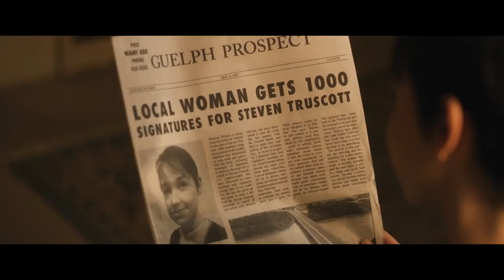Marlene - Trailer 2022 ( Kristin Booth - Greg Bryk - Julia Sarah Stone )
Marlene é um filme inspirado em Marlene Truscott, uma dona de casa que lutou para exonerar o marido de um crime que ele não cometeu. Marlene se envolveu na luta pela justiça ainda jovem, quando Steven foi preso aos 14 anos e condenado à forca. Quando Steven foi libertado da prisão dez anos depois, ela se apaixonou por ele. A história de Marlene é uma história de se esconder, viver sob um nome falso e proteger seus filhos. Ele estava livre, mas agora ela estava na prisão. Por tudo isso, Marlene estava determinada que Steven conseguiria justiça, que eles encontrariam luz na escuridão, uma escuridão que enterrava a verdade. Cercada por caixas de arquivos, Marlene encontrou um mundo de mentiras, acobertamentos e segredos. Uma história muito feminina sobre uma mulher extraordinária, escrita e dirigida por mulheres.